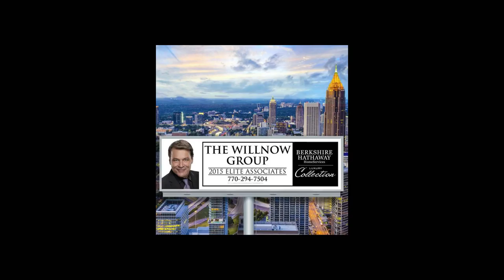***SOLD!*** 3800 Loch Highland Parkway NE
PROPERTY DESCRIPTION (By agent, per Zillow.com)
SPECTACULAR, INCREDIBLY UNIQUE LAKE FRONT HOME W/GORGEOUS LAKE VIEWS FROM EVERY ROOM! TIERED DECKS W/COVERED GAZEBO. ROMANTIC MST SUITE. STUNNING LAKE-LEVEL DEN W/WALLS OF GLASS FEELS LIKE YOU'RE SITTING ON THE WATER! COOK W/ A VIEW IN GOURMET KIT W/STAINLESS STEEL APPLIANCES! AN ENTERTAINER'S DREAM!

AGENT
Gordon Waters

PHOTOGRAPHY
Photography by Cindy Kringelis of Alpharetta Photography, LLC.